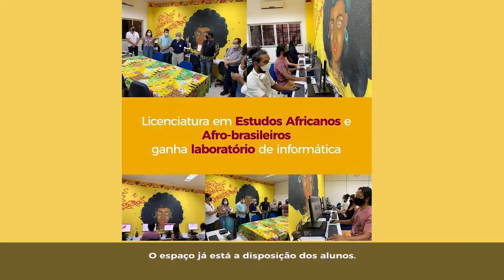Semana em Pauta - 13.08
Sexta é dia de se ligar em tudo que rolou na Universidade Federal do Maranhão! Confira nossos destaques no